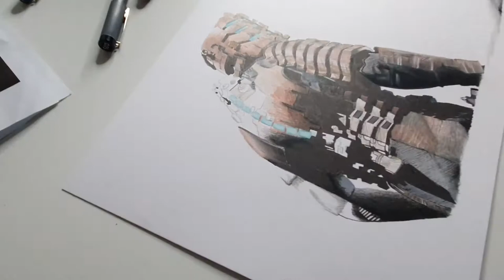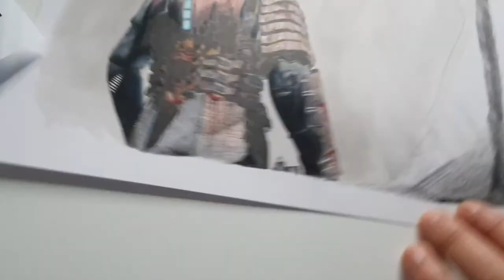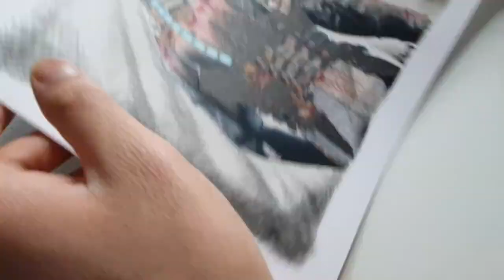Drawing Isaac Clarke from Deadspace.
Materials -

Bristol board

Prismacolor premier 132pcs

(White posca pen for highlights)